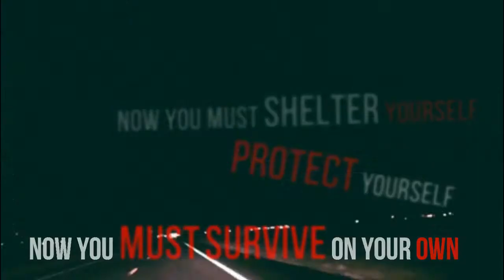Fear-Filled Sell-Outs aka Sheeple